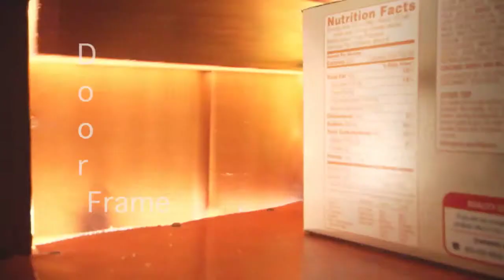Shooting Exercise 1 Visual Storytelling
A project i did in Visual Storytelling 1, i enjoyed it. A good learning experience.